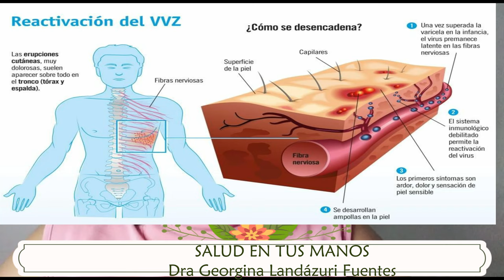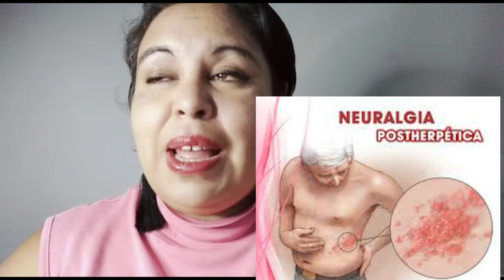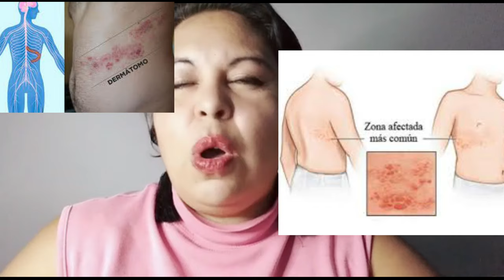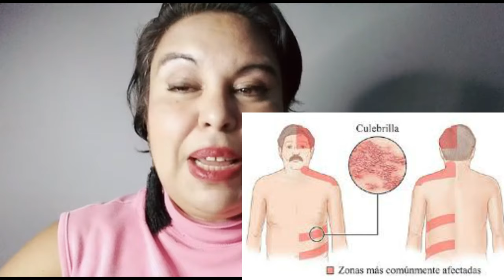herpes zoster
pequeño resumen sobre la enfermedad llamada Herpes Zoster, esperando les sirva la información